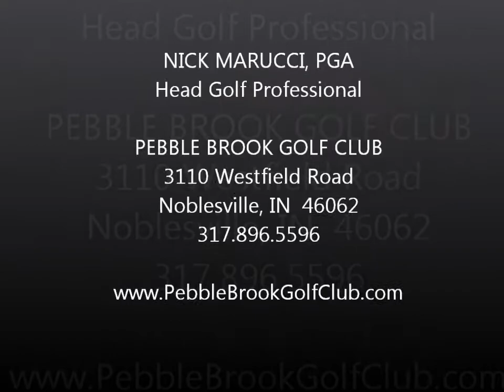Improve Your Putting Grip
This easy tip will help you make more putts this season!